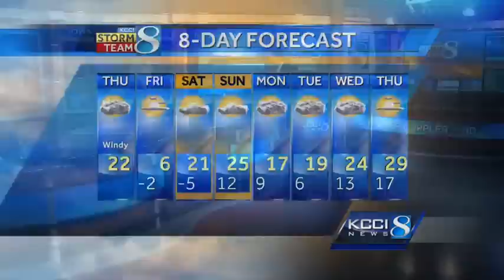KCCI noon weather forecast